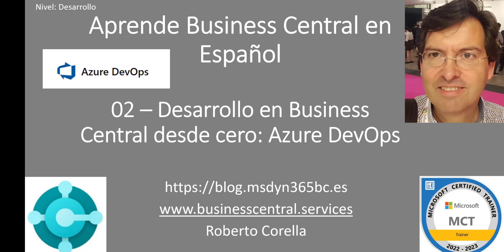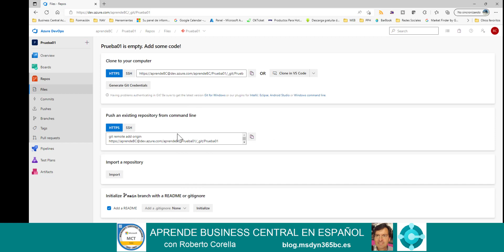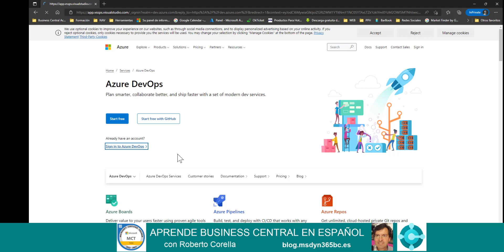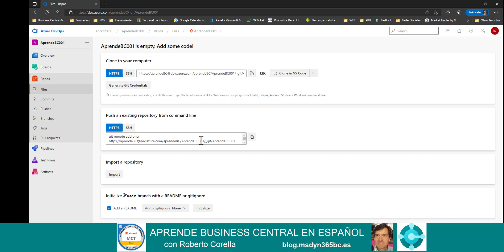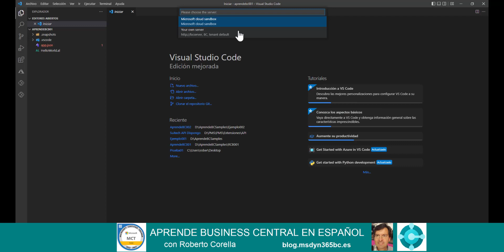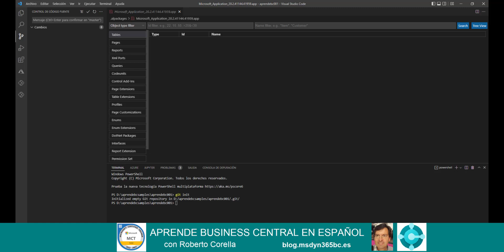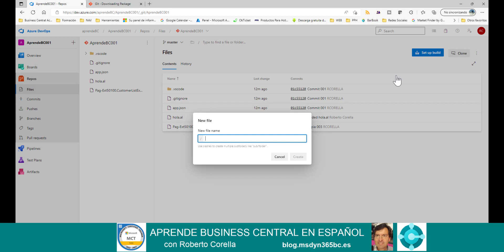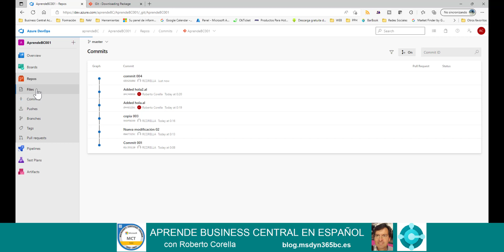Desarrollo en Business Central desde cero: Usando DevOps y GIT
En este video tutorial de Business Central, empezamos a utilizar un gestor de código fuente como GIT dentro de la herramienta Azure DevOps.  Esto nos va a permitir ver las diferentes modificaciones que se han ido realizando en cada fase del ciclo de vida de un software.  Aplicaremos los distintos comandos mediante el entorno gráfico de VSCode.